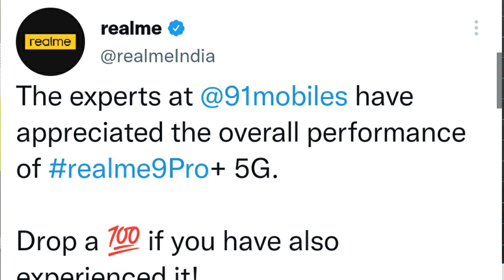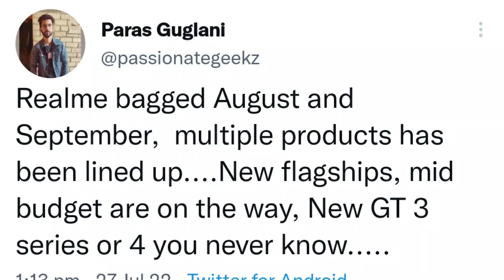Realme 10 5G series india launch on 2x August 12 PM offical teasing started By Realme india 😍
my smartphone
my camera
my mice
my laptop

Realme 10 5G series india launch on 2x August 12 PM offical teasing started By Realme india 😍 | technical Rahul

hello friends is video me mai aap se baat kiya hu realme 10 series ke baaray me to aasa krta hu ki aap ko ye video pasand aayega